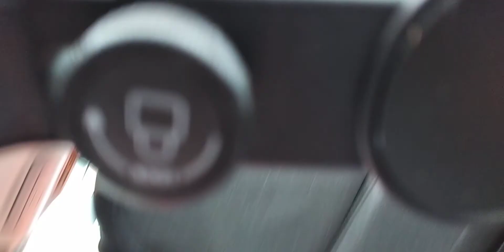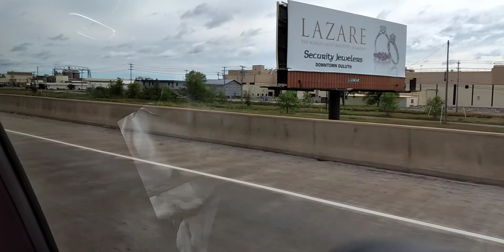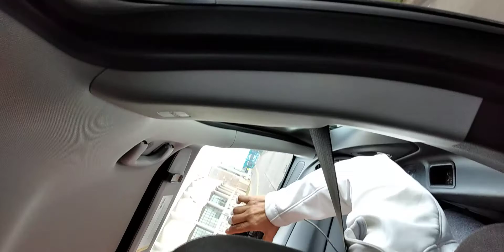View Going to Duluth Mn/Walking Aerial lift bridge